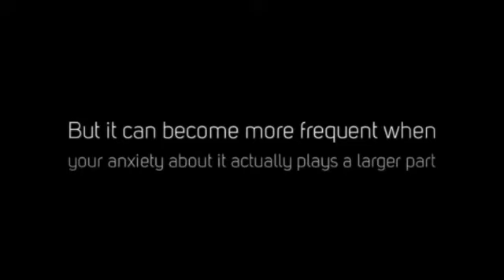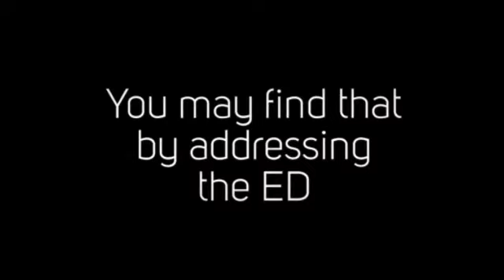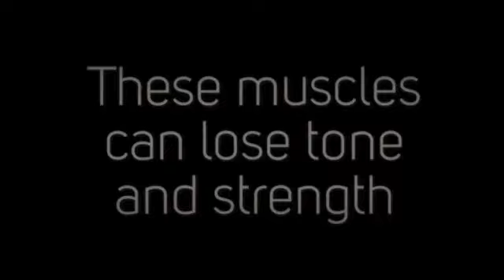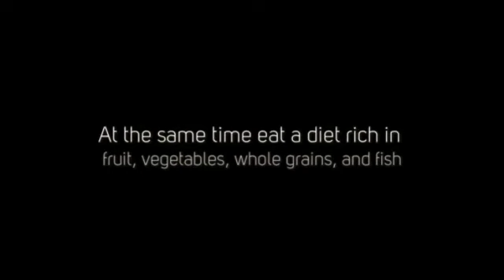Never Lose Your Erection Again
For a Free ED Guide from the Official Beating Erectile Dysfunction website.

Erectile dysfunction impacts the sex lives of millions of men worldwide. Find out why turning to a solution like penile exercises can give men harder erections.

It seems men are still unaware of how common ED is and how treatable this condition is.

Penile exercises known as kegels are key in sustaining blood flow to the penis and maintaining erections. They improve blood circulation to your groin.

Exercises Work As An Effective Treatment

• Kegel exercises are recommended by many doctors for the treatment of erectile dysfunction.
• These exercises will strengthen your pelvic floor muscles.
• In order to perform these exercises, you will need to locate your pelvic floor muscles.
• Perform special exercises a couple of times a day.

Penile exercises help to increase blood flow to your genitals naturally without the need to use medication. These exercises can have a positive effect on your sex life as they can make you feel more sexually confident.